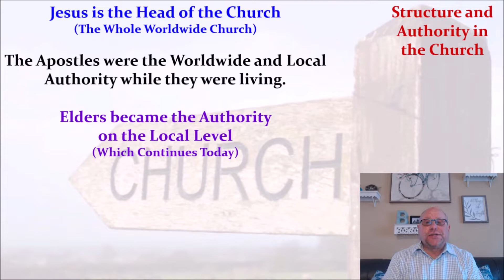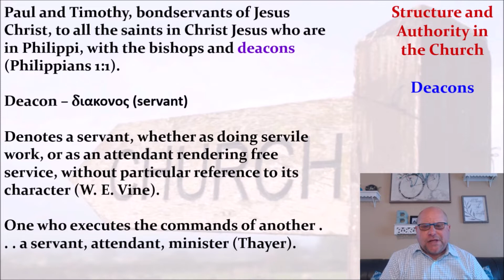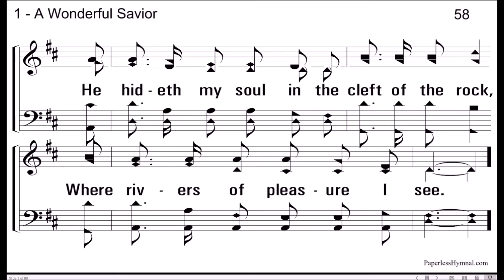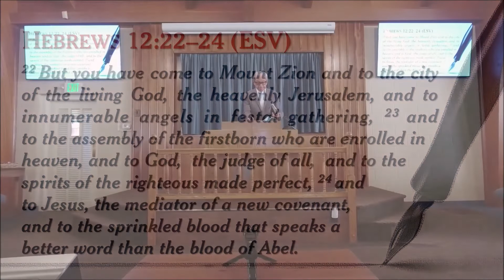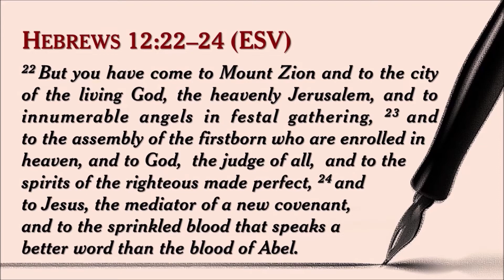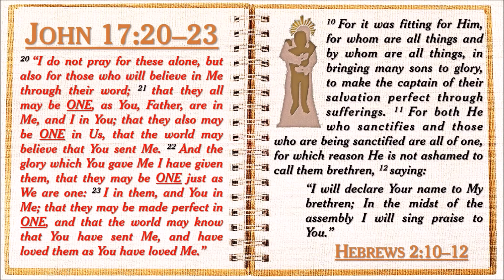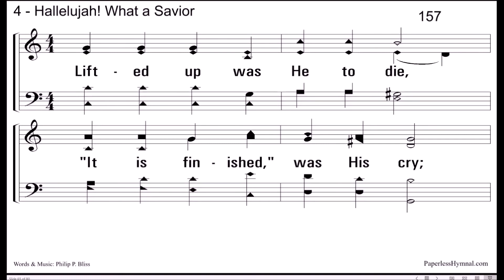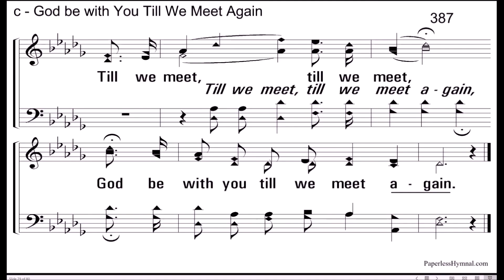Sunday — March 7, 2021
Bible Class & Worship